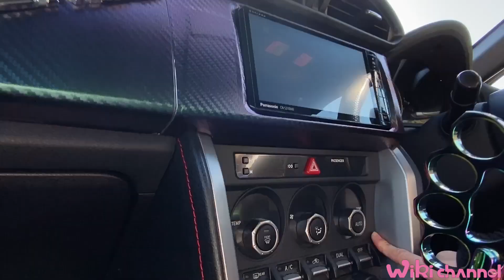【女性自動車整備士】水平対向エンジンに憧れて。元気いっぱいBRZ女性オーナー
おはうぃき！いつも視聴頂きありがとうございます(*'ω'*)♥

りおちゃんInstagram

うぃきのサブチャンネルはこちら💁‍♀️

こっちでもライブしてるよ！

お仕事の御用命はこちらのメールアドレスにお願いします。